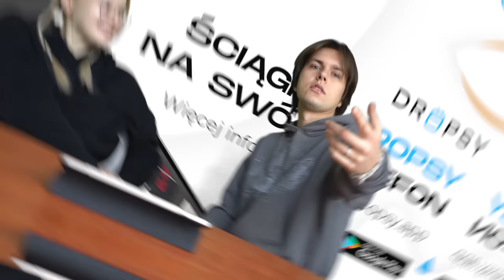NASZ RANKING SIECIÓWEK!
W najnowszym odcinku Tomek i Miłka podejmą próbę subiektywnej klasyfikacji znanych sieciówek w formacie "tier list"! Dajcie znać w komentarzach czy się zgadzacie, lub co byście zmienili!

- Rabaty na Nike, adidas, New Balance i inne najlepsze marki w jednej, intuicyjnej aplikacji! ⬇️